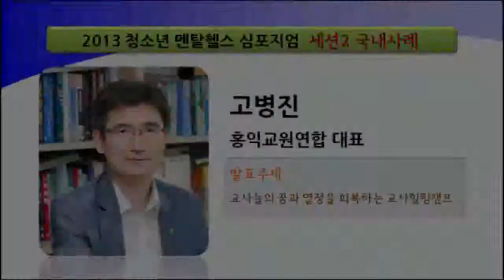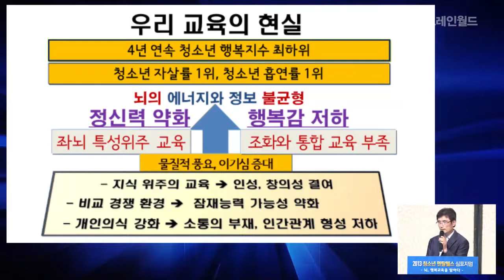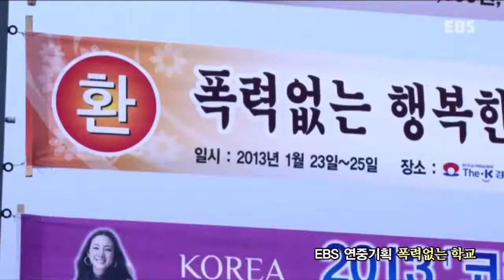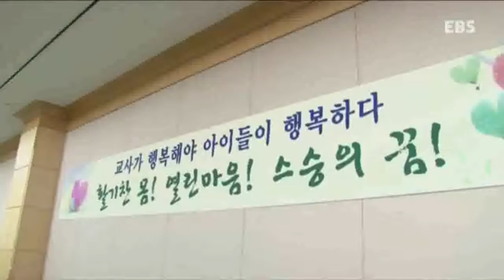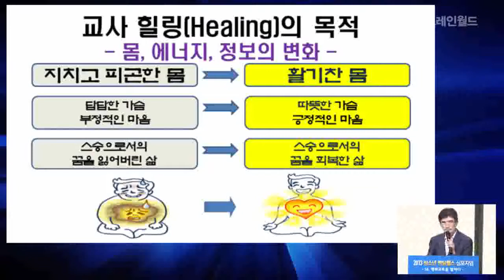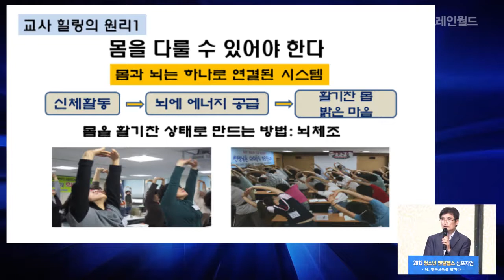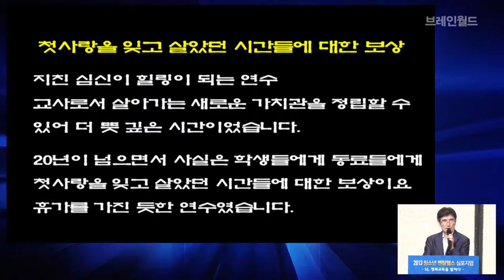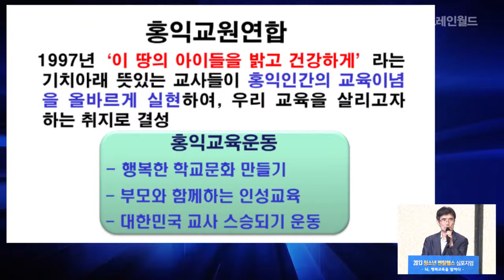[2013 청소년 멘탈헬스 심포지엄] 교사들의 꿈과 열정을 회복하는 교사힐링캠프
[2013 청소년 멘탈헬스 심포지엄]
* 주제 : 뇌, 행복교육을 말하다.
* 일시 : 2013년 8월 18일
* 장소 : 서울 플라자호텔 그랜드볼룸

* 강연자 : 고병진 홍익교원연합 대표
* 주제 : 교사들의 꿈과 열정을 회복하는 교사힐링캠프
* 내용 : "교사가 살아야 교육이 산다. 교사가 행복해야 아이들이 행복하다." 교사는 아이들과 소통할 때, 아이들의 긍정적인 변화를 보며 보람을 느낄 때 행복하다. 교사힐링캠프는 교권 추락으로 현저히 떨어진 교사의 사기와 정신건강에 대한 해결책이다. 교사힐링캠프는 교사의 긴장된 뇌를 이완하고 부정적인 감정를 정화하며 생명력을 활성화하는 프로그램으로 뇌체조, 웃음, 호흡, 뇌교육 명상 등의 수련법을 활용하여 교사의 정체성 확립을 돕는다. 교사들은 캠프를 통해 스트레스 관리와 정서 조절 능력을 향상시킬 수 있다.

* 출처 : 브레인월드